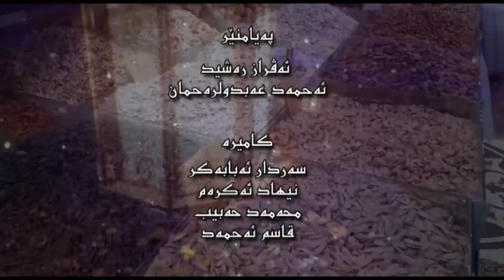Rojanen Remezane 8 akry